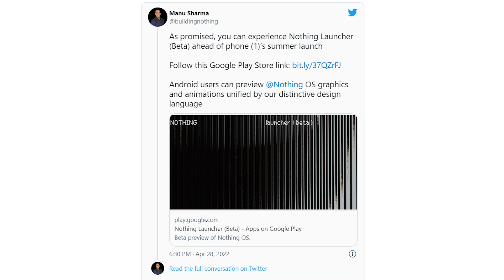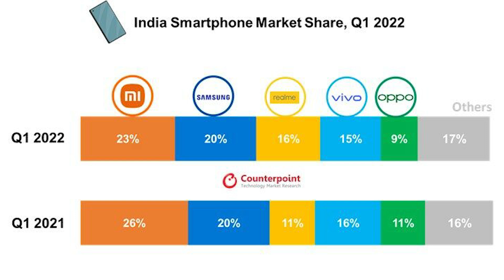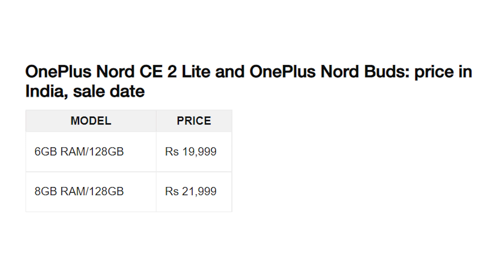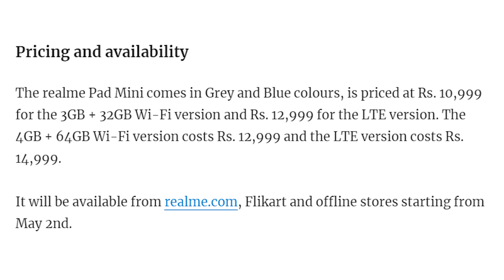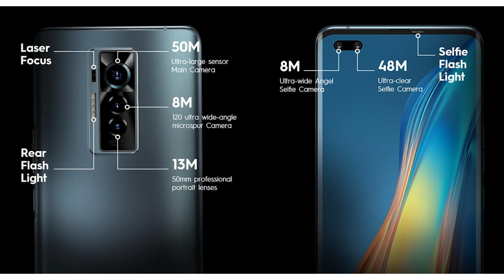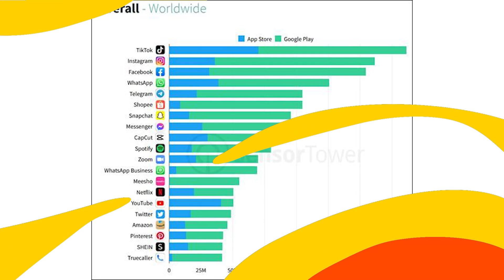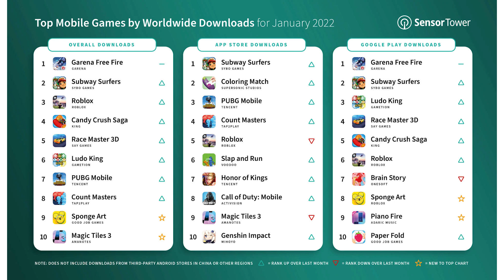Realme GT Neo 3 ₹3X,XXX,Tecno Phantom X Offer,Worlds First Game,Nothing Phone Beta,Poco M4 5G #710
00:00 Intro
00:30 iPhone 14 Series First Look
01:05 Nothing Phone 1 Beta testing
01:34 Fast Growing Brand In India
02:22 Oneplus Nord 3 Private Test
02:51 Oneplus Nord CE  2 Lite Launched Price
03:21 Oneplus 10R Launched Price
03:54 Realme Pad Mini Launched
04:32 Realme GT Neo 3 Official Price
05:00 Techno Phantom X Official Price & Offer
06:00 Poco M4 5G Launched
06:26 Telegram Worlds 5TH App
06:57 Worlds First Game TAIn 2022